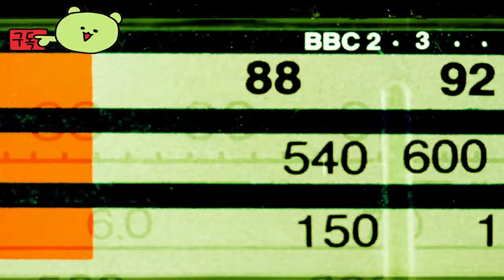용과 같이 8 외전 파이러츠 인 하와이 ( Like a Dragon: Pirate Yakuza in Hawaii ) February 28, 2025 공식 발표 예고편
🔴Early Access & TEST Information :

🎀Supported Languages

영어 ✔ ✔ ✔
프랑스 국민 ✔  ✔
이탈리아 사람 ✔  ✔
독일 사람 ✔  ✔
스페인어 - 스페인 ✔  ✔
일본어 ✔ ✔ ✔
한국인 ✔  ✔
포르투갈어 - 브라질 ✔  ✔
러시아인 ✔  ✔
간체 중국어 ✔ ✔ ✔
중국어 번체 ✔  ✔

🕹️Game content
전직 야쿠자이자 현재 해적 선장인 해적단원과 그의 선원들과 함께 과장된 현대 해적 모험을 떠나세요. 잃어버린 기억과 보물을 찾아 육지와 바다에서 짜릿한 전투를 벌이세요.

⚡Game Developer
 류가고토쿠 스튜디오